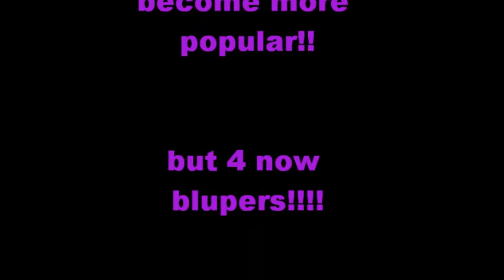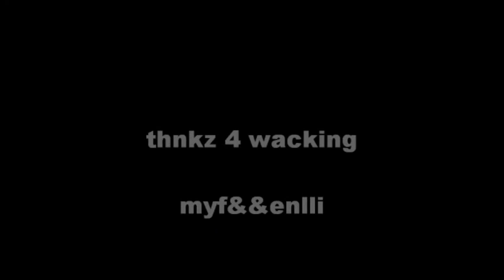Sandra wilcocks reports shoes taking over the world!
The world is taken over by shoes, asfilmed and animated and acted in and reported by Myfanwys playing Sandra Wilcocks.